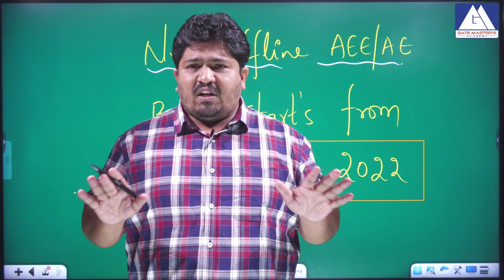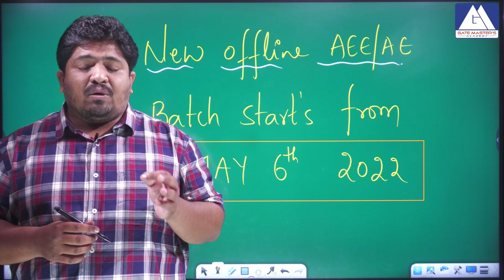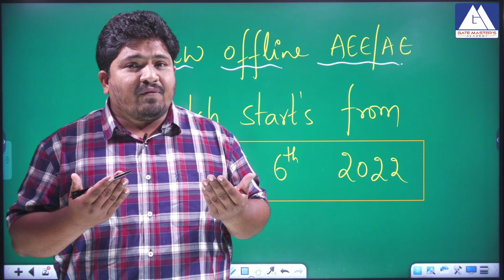AEE OFFLINE BATCH I GATE MASTERS ACADEMY | AEE / AE ONLINE & OFFLINE